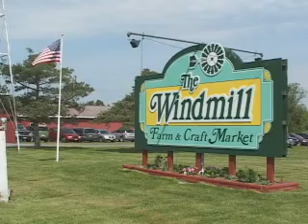Finger Lakes Visitor's Association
Vacation in the heart of the Finger Lakes in wine country near hotels, motels, B&Bs, campgrounds, shopping, farm markets, antique stores, Canandaigua Lake, Seneca Lake, and Keuka Lake.